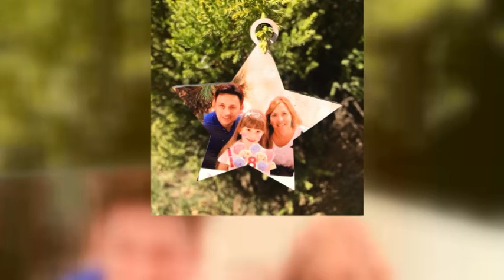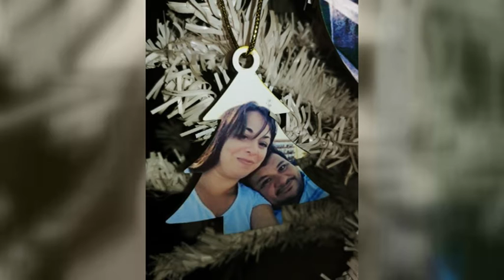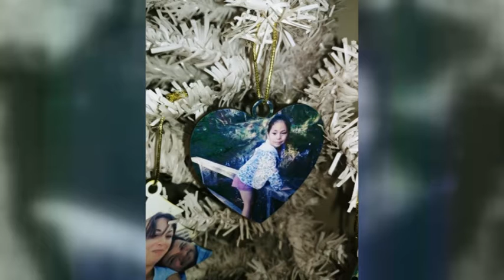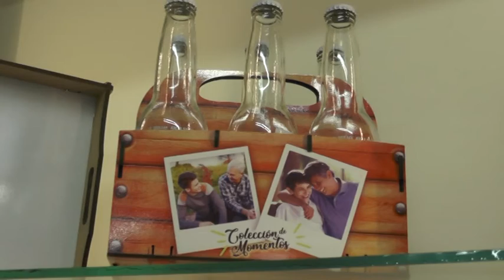Facundo Pereyra – Faccyn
Árbol de navidad diferente madera cristal personalizado